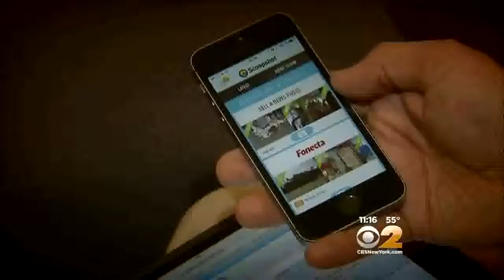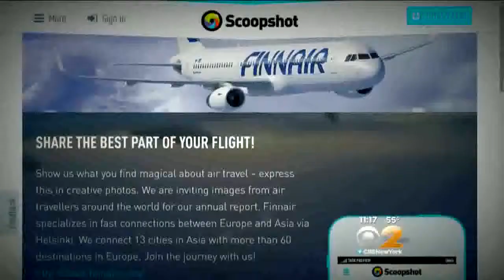CBS 2 New York - Sell Your Selfies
Learn how to cash in on your selfies with the free Scoopshot app!